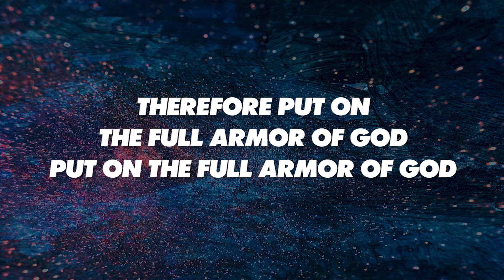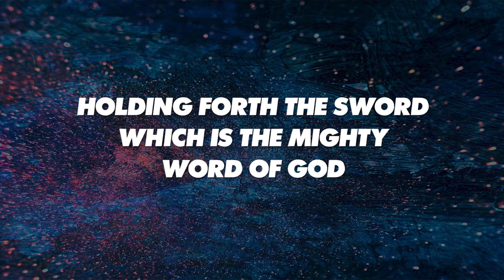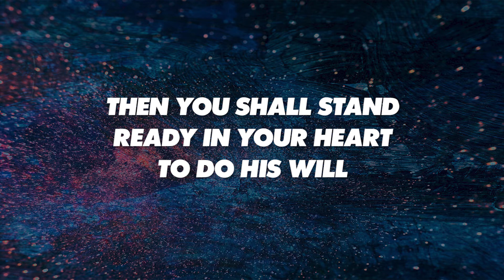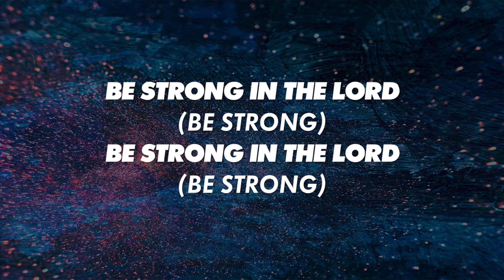BE STRONG! - SATB (piano track + lyrics)